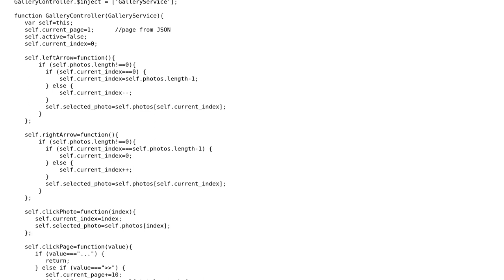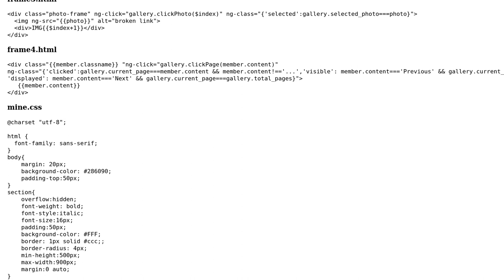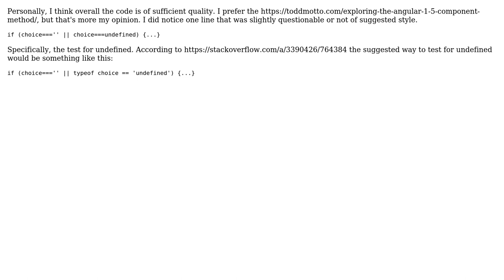Code Review: Flickr API with Angular (2 Solutions!!)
Code Review: Flickr API with Angular

With thanks & praise to God, and with thanks to the many people who have made this project possible! | Content (except music & images) licensed under CC BY-SA | Music | Images & others | With thanks to user Unknown developer user slmyers user ranakrunal9 and the Stack Exchange Network Trademarks are property of their respective owners. You are responsible for your own actions.